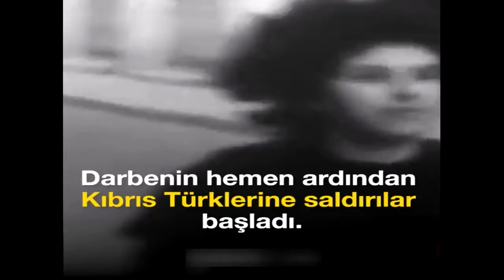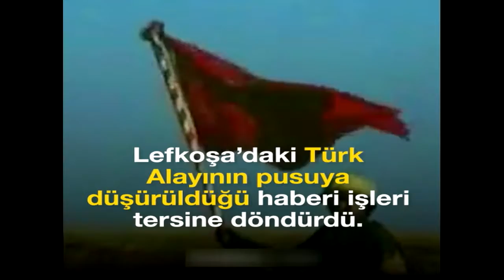ODAK NOKTASI 20 07 2017 OSMAN ERTUĞ - MERT ÖZDEŞ